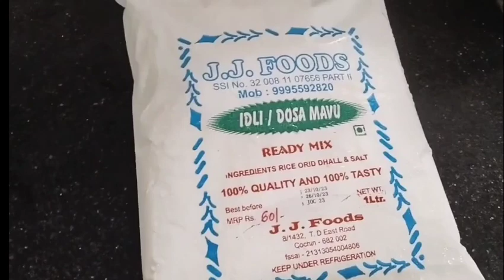രാവിലെ തന്നെ എന്റെ അടുക്കള പണി കഴിഞ്ഞു😊😊 // Morning Vlog //